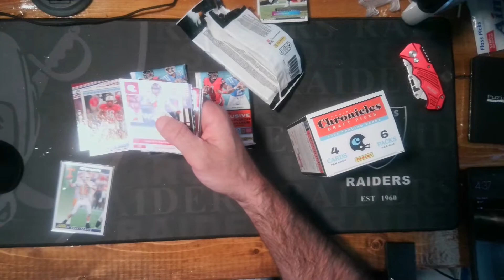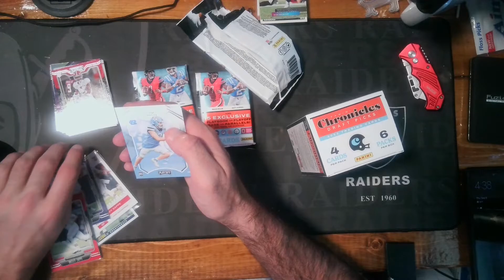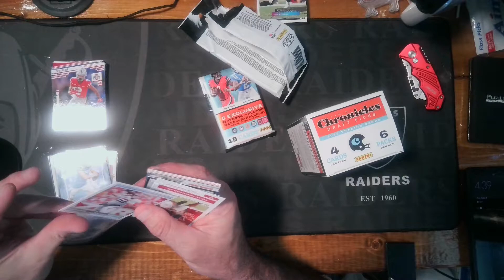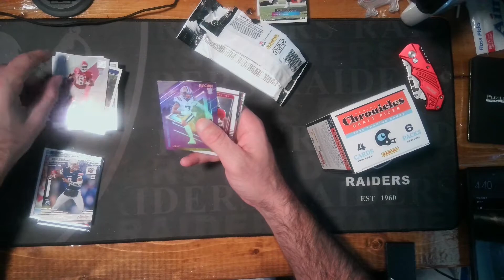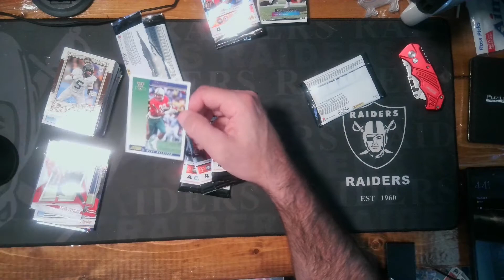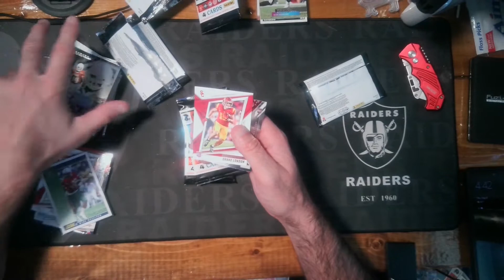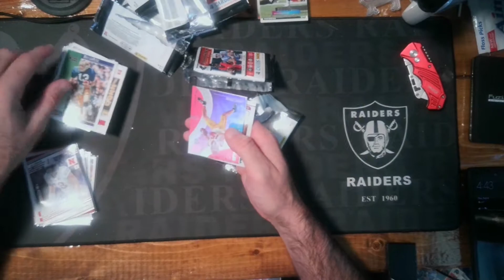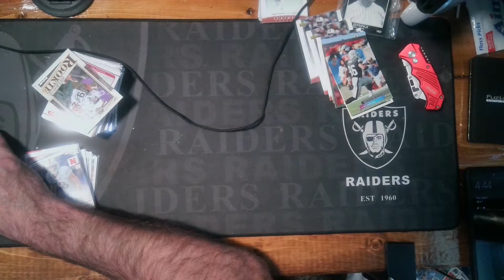NFL KICKOFF! Ripping Chronicles to celebrate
Ripped 3 packs of Panini 2022 Chronicles, hit one auto out of Nebraska, found a Peyton Manning in his Tennessee Uniform and quite a few rookie QBs. Think any of them will start by season's end?